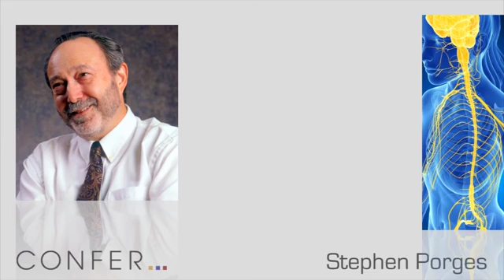Neuroscience, the polyvagal theory and applications to psychotherapy | Professor Stephen Porges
Professor Stephen Porges starting from the first assumption that we are biological organisms to argue that this structure is the biggest contribution to an understanding of our social behaviour.

Taken from our "Neurobiology and its Applications to Psychotherapy" Online Module

This package of resources brings together a fresh collection of video and audio presentations to illuminate the relationship between neuroscience and psychotherapy. The interface between the two disciplines has aroused great recent interest and this collection of talks asks some of the most influential neuropsychologists and practitioners to explain the neuroscientific concepts that they consider the significant in developing the skills of psychotherapy or in understanding the mind.

One of the key questions to engage psychotherapists is the extent to which neurobiology is interpersonal. Insights from infant development studies, supported by scientific research into the brain and peripheral nervous system, have revealed the dynamic interplay between the mind of the mother/carer and that of the infant at the levels of both emotional and biological growth. This neuroplasticity is found to be a life-long relational phenomenon, raising the question about how profoundly developmental deficits can be relationally redressed.

Speaker Bio
tephen W. Porges, Ph.D. is Distinguished University Scientist at Indiana University where he is the founding director of the Traumatic Stress Research Consortium in the Kinsey Institute. He is Professor of Psychiatry at the University of North Carolina, and Professor Emeritus at both the University of Illinois at Chicago and the University of Maryland.  He served as president of the Society for Psychophysiological Research and the Federation of Associations in Behavioral & Brain Sciences and is a former recipient of a National Institute of Mental Health Research Scientist Development Award. He has published more than 300 peer-reviewed papers across several disciplines including anesthesiology, biomedical engineering, critical care medicine, ergonomics, exercise physiology, gerontology, neurology, neuroscience, obstetrics, pediatrics, psychiatry, psychology, psychometrics, space medicine, and substance abuse. In 1994 he proposed the Polyvagal Theory, a theory that links the evolution of the mammalian autonomic nervous system to social behavior and emphasizes the importance of physiological state in the expression of behavioral problems and psychiatric disorders. The theory is leading to innovative treatments based on insights into the mechanisms mediating symptoms observed in several behavioral, psychiatric, and physical disorders. He is the author of The Polyvagal Theory: Neurophysiological foundations of Emotions, Attachment, Communication, and Self-regulation (Norton, 2011), The Pocket Guide to the Polyvagal Theory: The Transformative Power of Feeling Safe, (Norton, 2017) and co-editor of Clinical Applications of the Polyvagal Theory: The Emergence of Polyvagal-Informed Therapies (Norton, 2018).  He is the creator of a music-based intervention, the Safe and Sound Protocol ™ , which currently is used by more than 1400 therapists to improve spontaneous social engagement, to reduce hearing sensitivities, and to improve language processing, state regulation, and spontaneous social engagement.